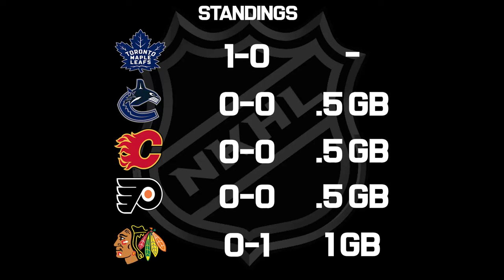NKHL OPENING NIGHT I Blackhawks vs. Maple Leafs I NKHL Knee Hockey Season 3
SEASON 3 is here! The defending champs are looking to start-off strong against the Chicago Blackhawks! Enjoy!

2023 GOAL HORNS PROVIDED BY 'FAMOUS GOAL HORNS'